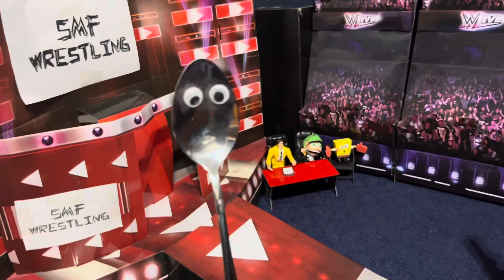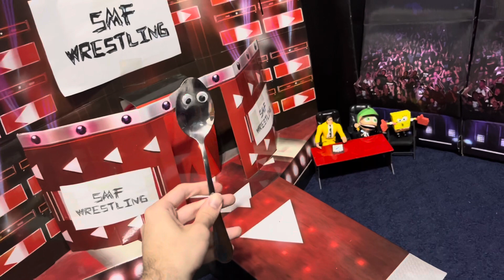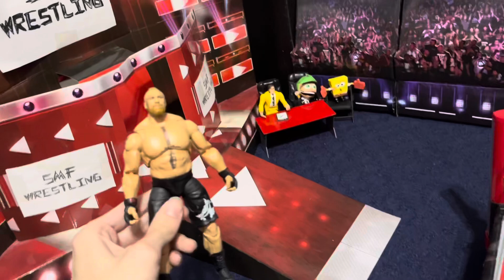Royal Rumble Qualifying Matches 2024 - SMF Wrestling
The ROYAL RUMBLE is the NEXT episode! Tonight, many members of the SMF Wrestling roster will compete to earn their entry into the annual event. The following matches will take place this episode and each winner will be in the 30-man Royal Rumble:

-Finn the Goldfish vs Bo Dallas
-The Spoon vs R-Truth
-Scooby Doo vs T-BAR
-Wario & Waluigi vs Gumby & Pokey
-Le Frog vs Ricochet

Who else will enter the Royal Rumble? Who will win? Find out NEXT WEEK!!!